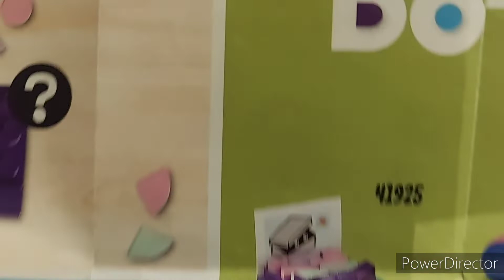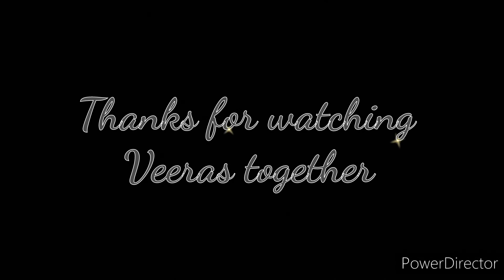Lego Dots Secret boxes 41925